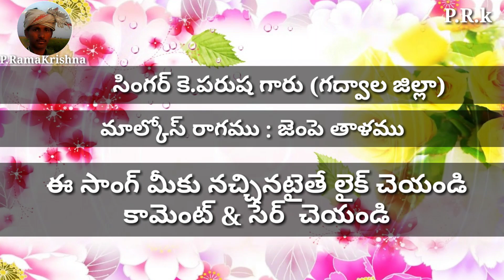శివుడవే నీవనుచు సేవించనా (lyrics) sivudave neevanuchu sivinchana // Bajana patalu parameshwara songs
రాగం      :- మాల్ కోస్ రాగము
తాళం     :- జెంపె తాళము
సింగర్    :- కె.పరుష (గద్వాల జిల్లా)

సాకి    :- గగణ సీమల లోని - ఓ మేఘ మాల
             ఈ భువిలో వెలసినా మంధార మాల
             భక్తుల హృదయాన విలశిల్లెడు
             కవిత లలిత వనమాల
             నారాయణా శివ నారాయణా... ఆ...ఆ...

పల్లవి  :- శివుడవే నీవనుచు సేవించనా
              నారాయణానుడు అనుచు భావించనా
              శివకేశవుడ వనుచు ధ్యానించనా
              భాలయోగీనిన్ను ఏమనుచు పిలవాలి.    ౹౹శి౹౹

చరణం:- అవధూతవో నీవు అవతార మూర్తివో
              అవనిలో వెలిగేటి ఆనంద జ్యోతివో
              సాయిరూపానివో సత్యదైవానివో
              భాల యోగీనిన్ను ఏమనుచు కొలవాలి.   ౹౹శి౹౹

చరణం:- ఏ పూర్వపుణ్యమే ఈ జన్మ లో మాకు
              నిన్ను సేవించగా మన సిచ్చినావయ్య
              నీ సేవ చేసినా భాగ్యమె భాగ్యము
              నిను కొలిచేవారికి జన్మయే ధన్యము.       ౹౹శి౹౹